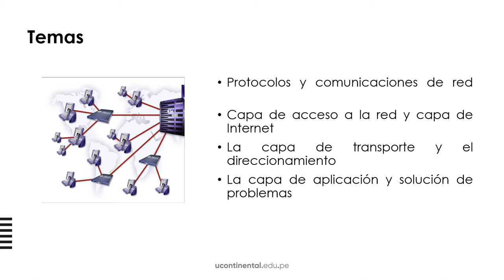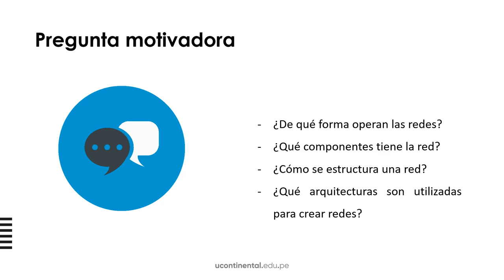Presentación de la asignatura: Redes de Computadores